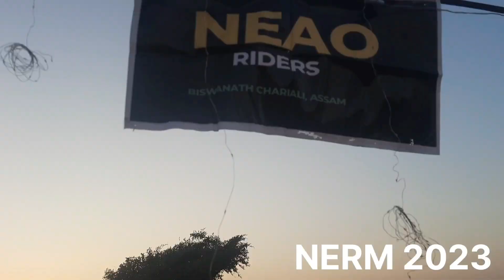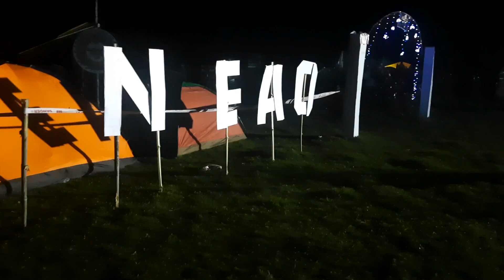NERM 2023 | NERM Assam | NERM Dishangmukh | NEAO Riders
Very entertaining video on NERM 2023 Assam.